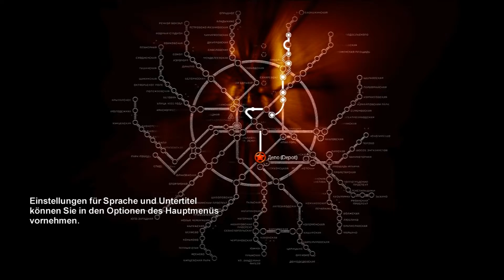METRO 2033 #19 - Unter Beschuss || Let's Play Metro 2033 [Ranger Hardcore||FULL HD]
Metro 2033, ein Videospiel, welches auf dem gleichnamigen Bestseller Roman von Dmitry Glukhovsky basiert. Ein Atomkrieg hat den Nuklearen Winter hervor gebracht und die Bevölkerung Russland’s hat sich in die Metro Stationen von Moskau zurück gezogen. Dort versuchen sie zu Überleben. Doch dies ist nicht so einfach bei den Gefahren die in den Metro Tunneln lauern und für jeden Ahnungslosen Wanderer dort unten den Tod bedeuten. Doch die nächste, schreckliche Bedrohung lauert bereits…